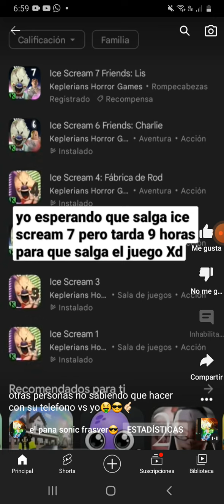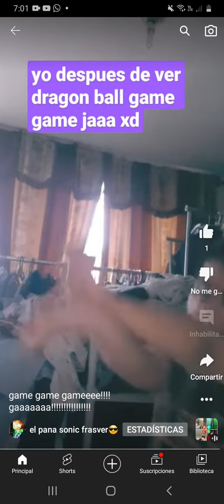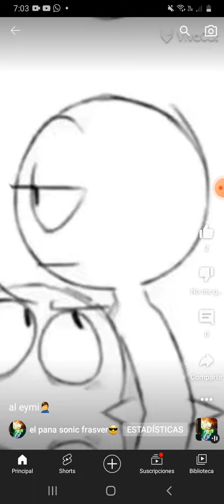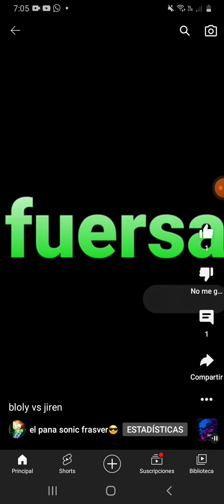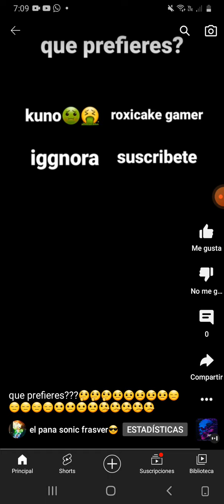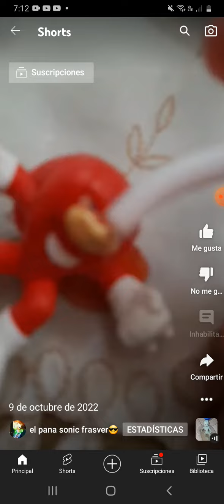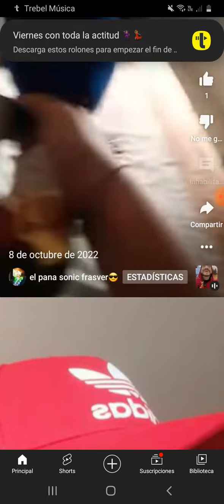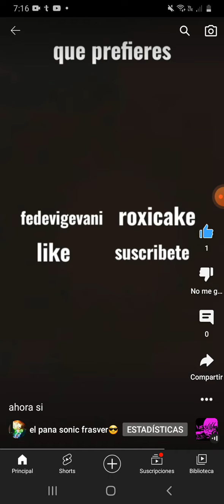mis videos like para parte 2